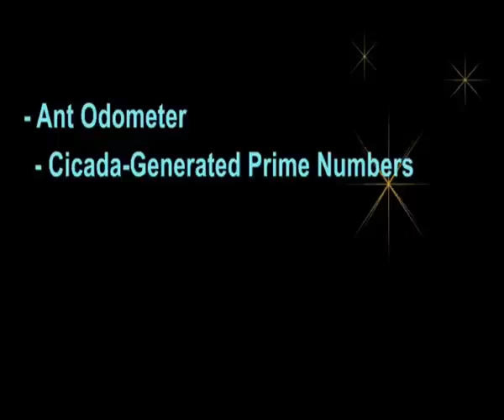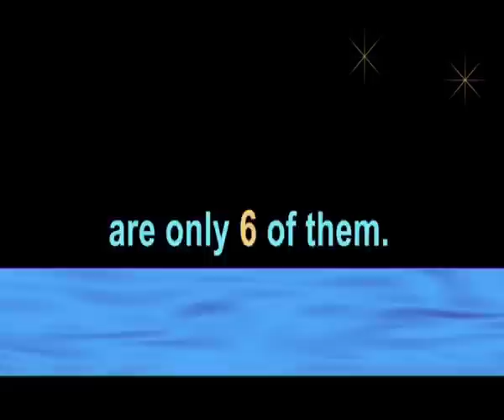The Math Book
A promo-video for Cliff Pickover's amazingly beautiful new book in color - 'The Math Book'. Strongly recommended as a gift to yourself or your darlings.:)